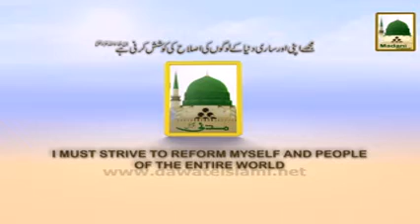package Zafar Iqbal Zafri